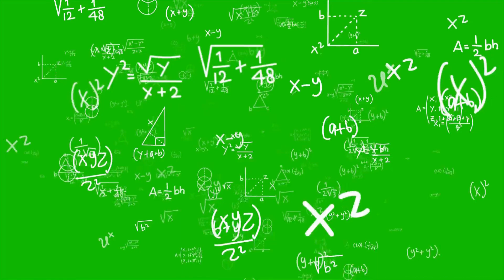Facts vs. Fiction: Debunking the Myths on FLAT EARTH THEORIES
Welcome to our eye-opening journey into the world of flat Earth myths! In this compelling video, we embark on a quest to debunk common misconceptions and misunderstandings surrounding the shape of our planet.

Join us as we dive deep into the science and evidence that conclusively prove Earth is not flat but a sphere. Through rigorous analysis and critical thinking, we dismantle popular flat Earth arguments and shed light on the truth behind these myths.

So join us on this enlightening journey as we challenge the misconceptions that have perpetuated the flat Earth myth for centuries. Together, let's embrace the wonders of science and embrace the reality of our spherical planet.